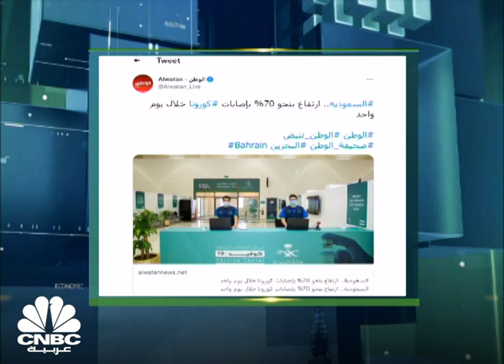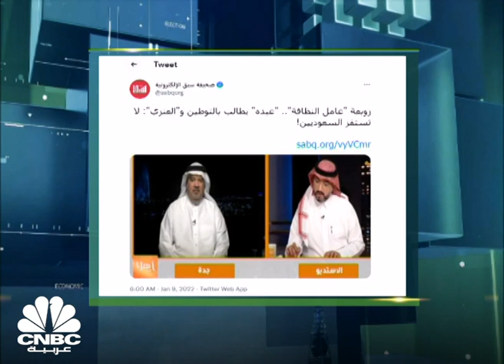تشريعات سعودية لحماية حقوق كبار السن